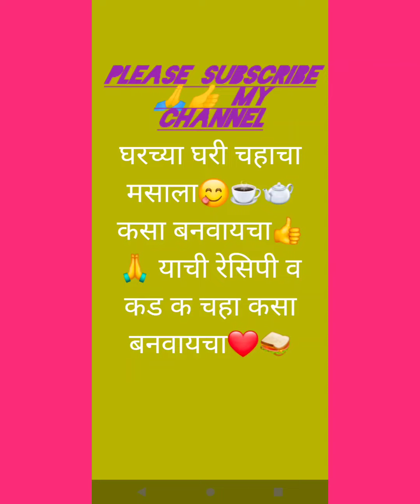घरच्या घरी🙏😋☕ चहाचा मसाला कसा बनवायचा याची रेसिपी👍😋❤️ व कडक् चहा कसा बनवायचा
साखर चहा पावडर दूध